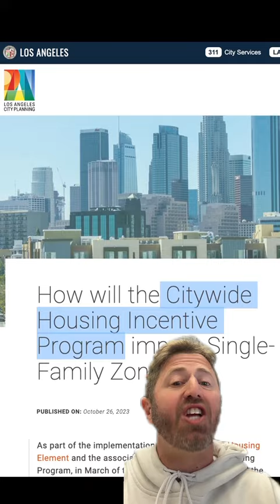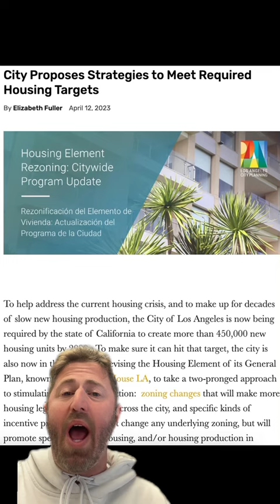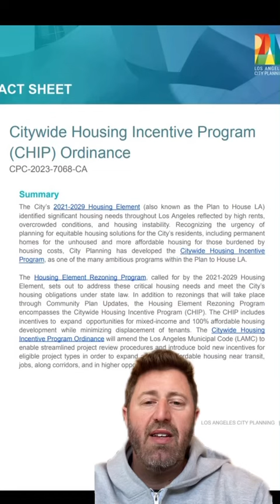What is the City of L.A. doing about its Housing Affordability Crisis?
L.A. has an undeniable housing affordability crisis and the City of Los Angeles is soliciting your input to see how the City should provide more equitable, sustainable, and yes, affordable housing in L.A. This is Part 1 of a 4 part partnership with the Department of Los Angeles City Planning: Rezoning.